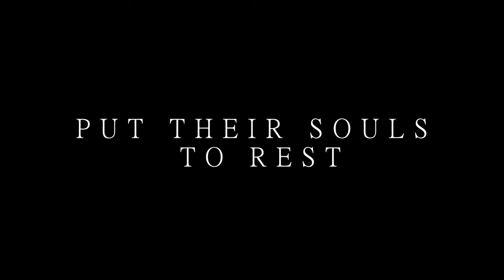Conrad Stevenson's Paranormal P.I. - Official Launch Trailer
Conrad Stevenson's Paranormal P.I. is a first-person single-player ghost-hunting simulation game developed by D&A Studios. Players will use essential tools for detecting paranormal activities to investigate the supernatural. The game sets out to be an authentic representation of the real-life profession but rewards players for a slow and methodical approach. Find clues at locations to understand the location’s history which permits players to investigate more thoroughly. Conrad Stevenson's Paranormal P.I. is available now on PC.